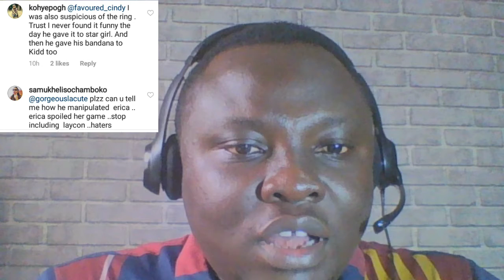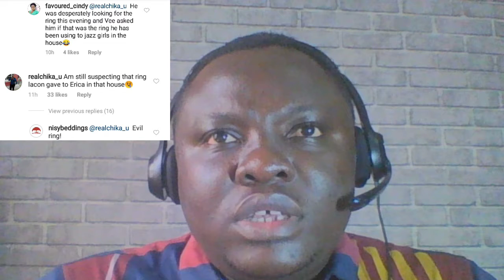BBNAija Laycon's Evil Ring Destroys Erica +Davido Picks New Wedding Date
Music super star, David Adeleke, aka, Davido has picked a new wedding date for his wedding to Chioma his baby mama and sweet heart.
Davido and Chioma who have been dating  for 7 years officially got engaged in 2019 and while the whole world awaited their talk of the town wedding expected to hold this year, 2020, but it pretty much appeared like the deadly covid-19 ruined their plans and Davido mentioned.
“The wedding was meant to hold in July this year but for Covid-19. In this video told interviewer, Ebuka when and how the wedding will hold in a new date.
Again, We brought you some of the unpleasant revelations of fans of Erica who claimed that bbnaija winner, Laycon bewitched Erica, which was why she was disqualified during the show.
On the hand, a certain lady appeared with claims that she is pregnant for Laycon, same bbnaija season 5 winner. All these and more are packed in this video. Watch, comment, share and like.